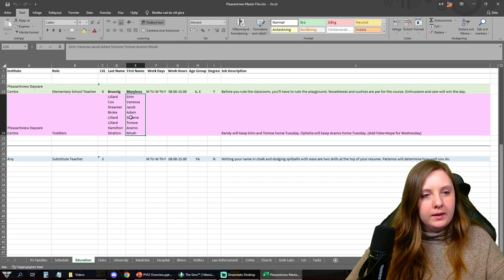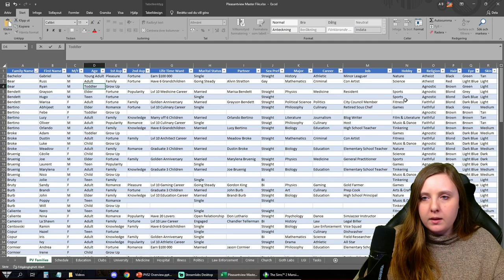Let's Play The Sims 2 | Pleasantview S02E02 | Meadow Broke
Meadow and Dustin are married with children, and both love each other dearly. But, Dustin's secrets are piling up, and Meadow is starting to get fed up with his sour and anti-social attitude. After she's finally gained her dream job as a kindergarden teacher, Dustin's response is far from what Meadow had imagined it would be.

Cast:
Meadow Broke (Thayer) - Playable Townie
Dustin Broke
Marylena Bruenig (Hamilton) - Playable Townie
Vanessa Cox - daughter of Kennedy and Kaylynn
Jakob Dreamer - son of Dirk and Chloe
Simone Lillard - daughter of Danielle and Goopy
Micah Stratton - son of Christy and Remington
Brandon Lillard - Playable Townie
Christy Stratton - Playable Townie, older sister of Meadow
Alvin Stratton (Futa) - Playable Townie, older brother of Meadow
Russ Bear - Playable Burglar, boyfriend of Alvin
Remington Stratton (Harris) - Playable maid, husband of Christy
Lucy Bertino (Burb) - neighbor of Meadow